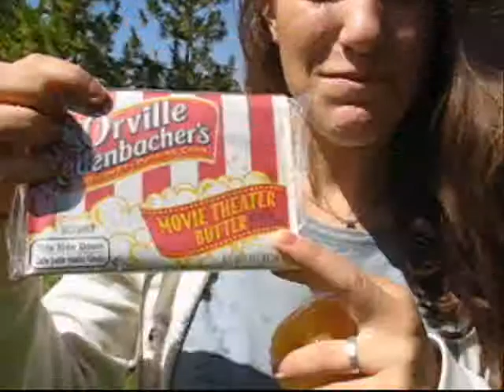The Adventures of High School Students On A College Campus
our adventures